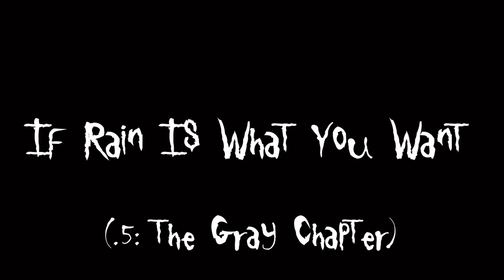Slipknot discography but every song is one second